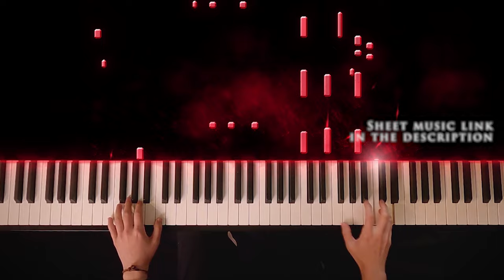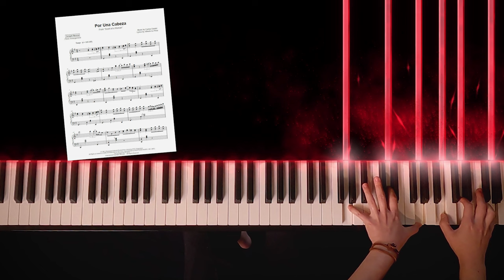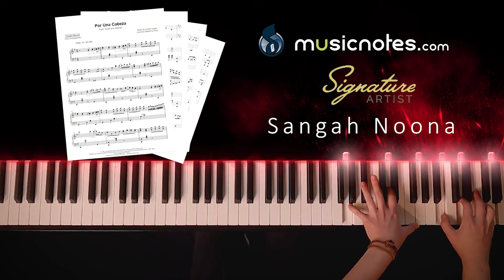Por una Cabeza (Carlos Gardel) Tango Piano by Sangah Noona with Sheet Music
LIVE-STREAMING SCHEDULE:
FRI & SAT
8:00PM Eastern YouTube & Facebook

GIFT / SHIPPING ADDRESS:
SANGAH NOONA
1520 Belle View Blvd – 3276